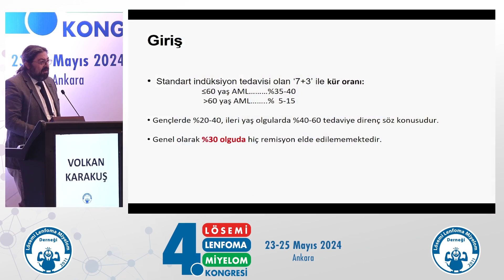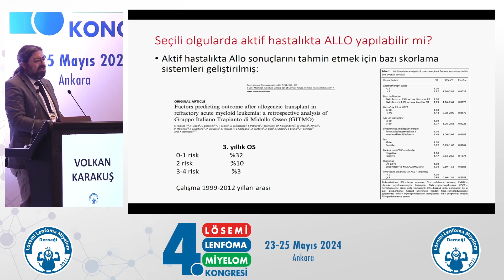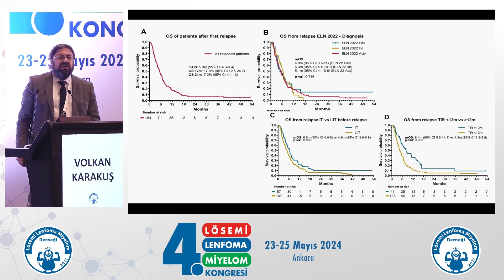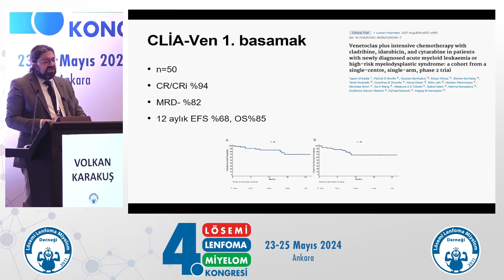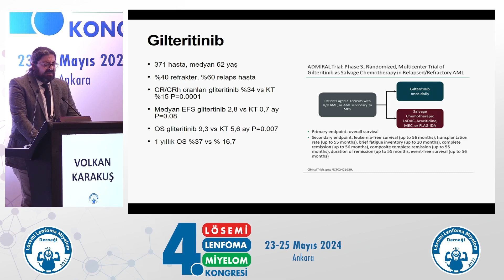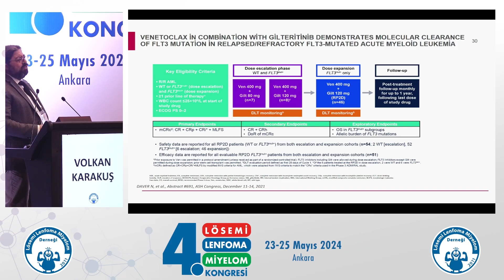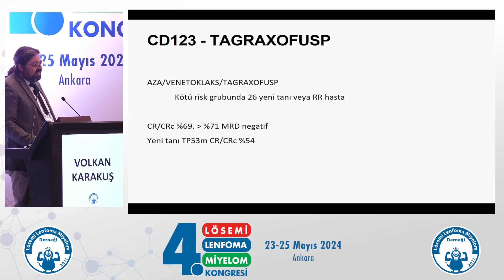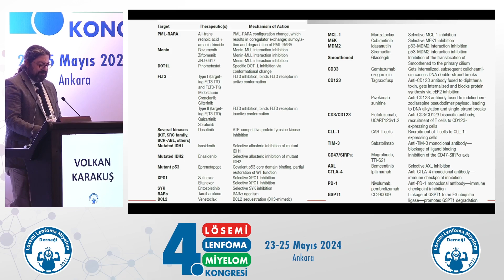Akut Miyeloblastik Lösemide Nüks Hastalığın Tedavisi AML Bitecek - Volkan Karakuş